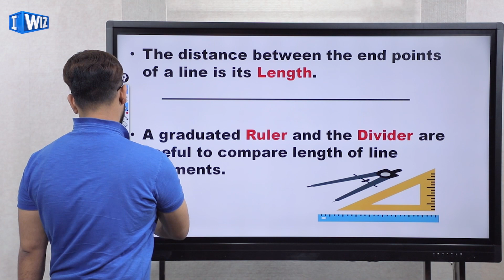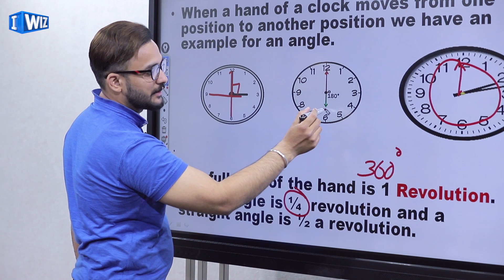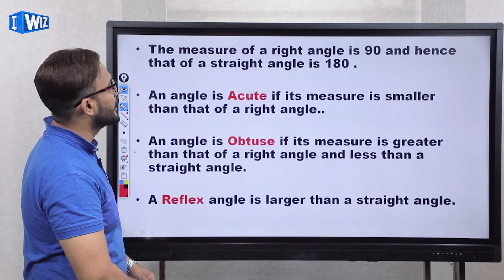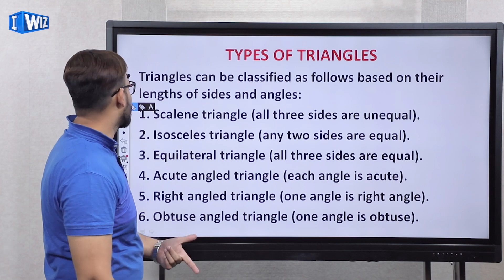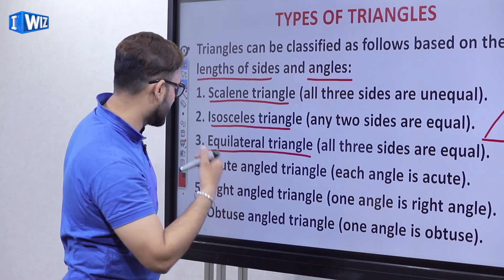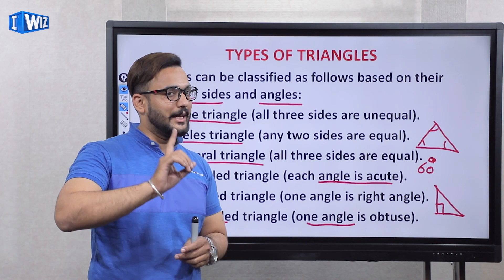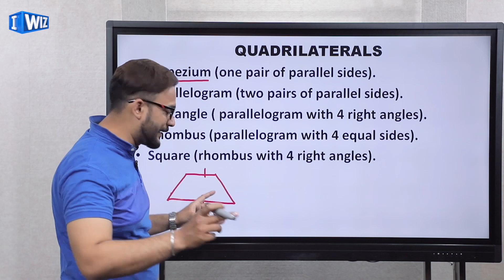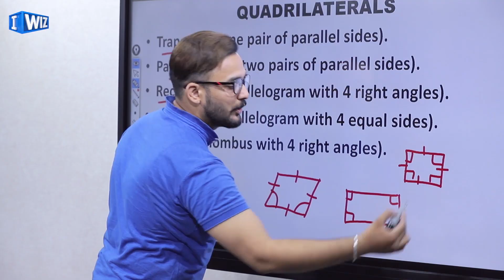Understanding Elementary Shapes Class 6 | Maths | Geometrical Shapes, Angles, Triangles | Kapil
Here is the video for the Chapter Understanding Elementary Shapes for Class 6 Students. In this video, you will learn about:
Geometrical Shapes
Angles
Triangles
Polygons
Quadrilaterals